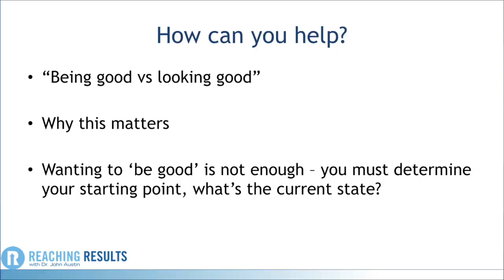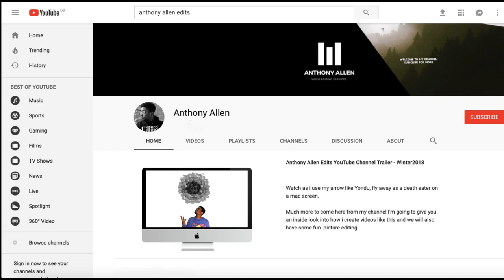My Professional Video Editing Showreel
Learn how to edit videos TODAY! | Anthony Allen Edits

WHAT IS ANTHONY ALLEN EDITS ABOUT:
Here on Anthony Allen Edits Youtube channel: I take you through post production video editing techniques and share my years of knowledge and creativity so that you can become the best video editor possible.

See what video edits I am doing right now or watch my tutorials to learn how to video editor today FREE  . I also enjoy  creating other cool creative and helpful things surrounding video editing.